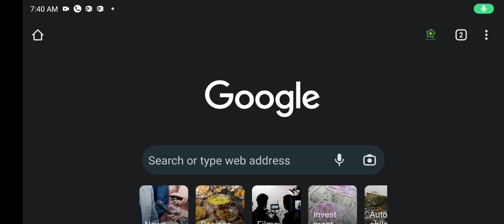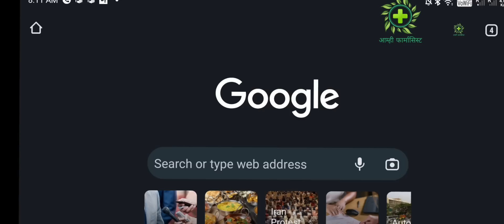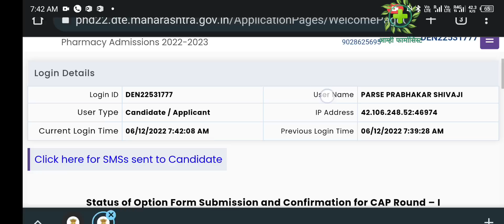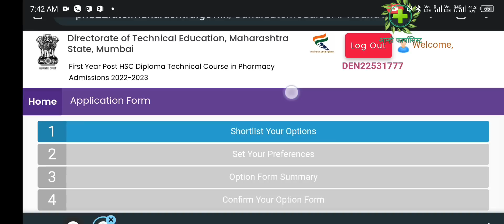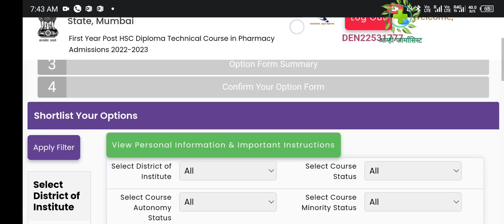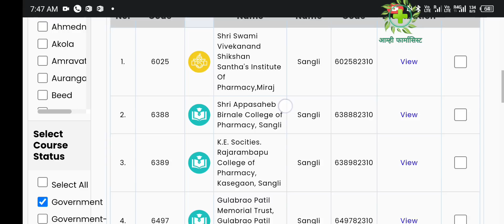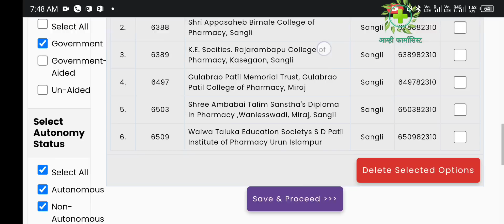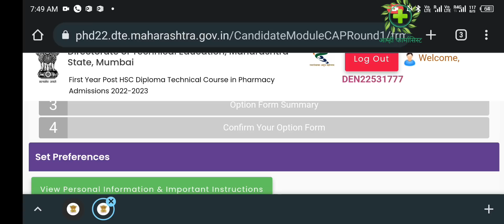How to Fill D Pharm Cap 1 Option Form | डी फार्म कॅप राऊंड 1 ऑप्शन फॉर्म कसा भरावा?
खालील दोन व्हिडिओमध्ये मागच्या वर्षी कशा पद्धतीने ऑप्शन फॉर्म भरायचा होता हे सांगितलं आहे जवळपास सेम प्रोसेस असते reference साठी हे व्हिडिओ पाहू शकता!

D Pharm Admission 2022-23

फार्मसी मधील कोर्स निवडताना!
सर्व कोर्स प्रवेश प्रक्रिया महत्वपूर्ण माहिती व्हिडीओ!

डी. फार्मसी: डिप्लोमा इन फार्मसी
कालावधी: 2 वर्षे
प्रवेशासाठीची अर्हता: बारावी PCB किंवा PCM विषयांसह बारावी सायन्स उत्तीर्ण
गुणवत्ता यादी साठी ग्राह्य धरले जाणारा निकष: PCB अथवा PCM च्या ग्रुपचे गुण

डी. फार्मसी  प्रवेशासाठी आवश्यक कागदपत्रे

सर्वांना लागणारी कागदपत्रे:
दहावी मार्कलिस्ट व सर्टिफिकेट
बारावी मार्कलिस्ट व सर्टिफिकेट
कॉलेज सोडल्याचा दाखला
नैशनेलीलिटी व डोमिसाइल सर्टिफिकेट/ जन्माचा दाखला

एससी व एसटी प्रवर्ग
वरील सर्व कागदपत्रे व
जात/जमाती प्रमाणपत्र

ओबीसी/व्हिजे/एनटी/एसईबीसी
वरील कागदपत्रे व
जात प्रमाणपत्र
नॉन क्रीमी लेयर सर्टिफिकेट

एसटी प्रवर्गातील अर्जदारांना शिष्यवृत्तीसाठी पड़ताळणी प्रमाणपत्र (Tribe validity Certificate)

D Pharm
बारावी नंतर फार्मसी मध्ये करिअर
फार्मसी
डी फार्मसी